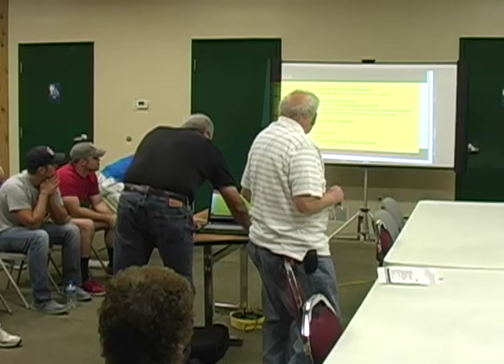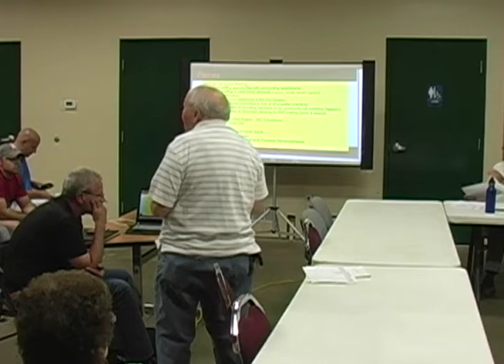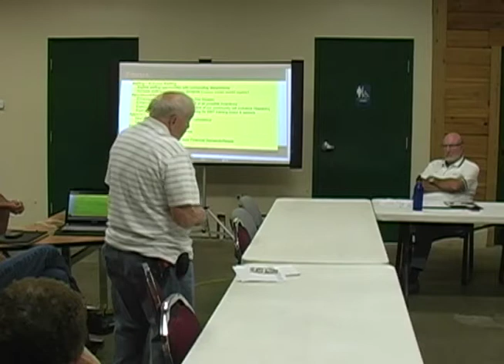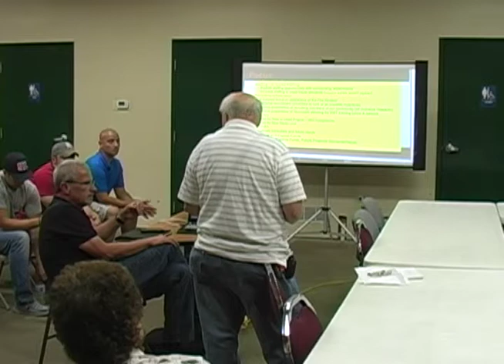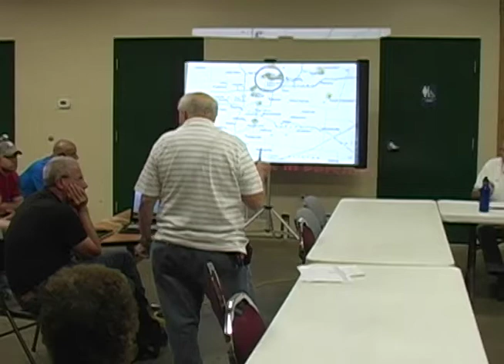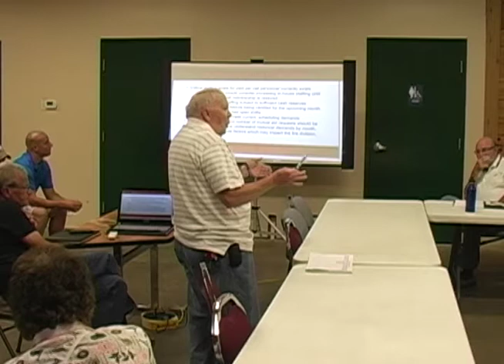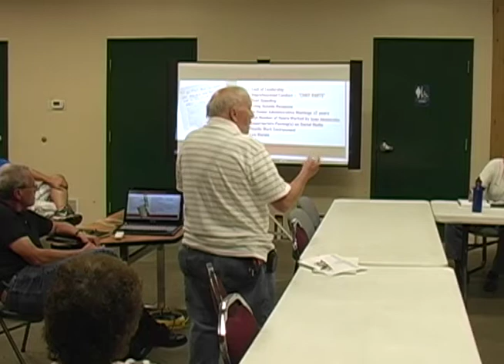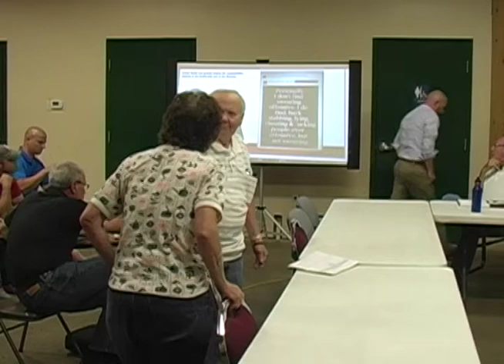Work Session - August 24, 2015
Work Session from August 24. 2015